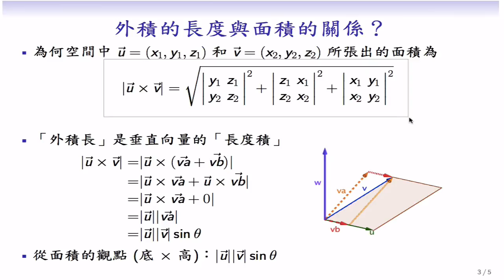(LA13-20131126-07) 為何外積長等於平行四邊形面積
為何外積長等於平行四邊形面積